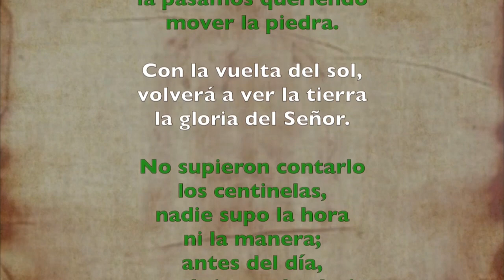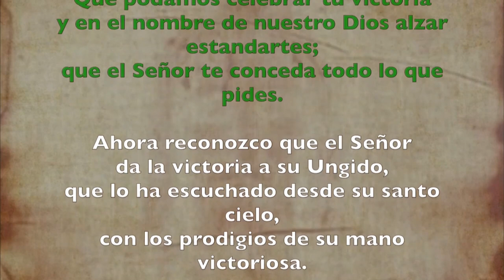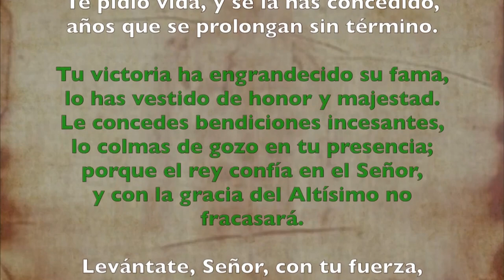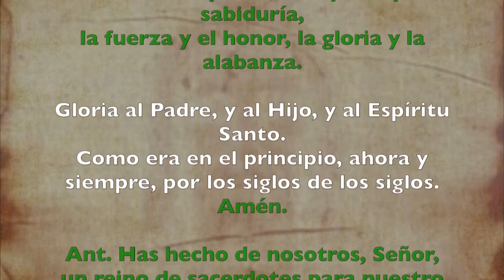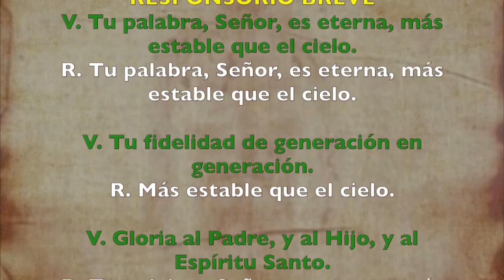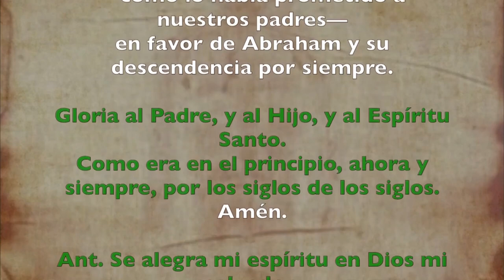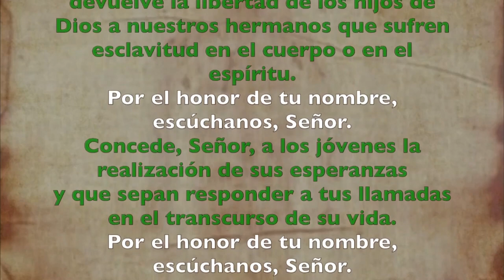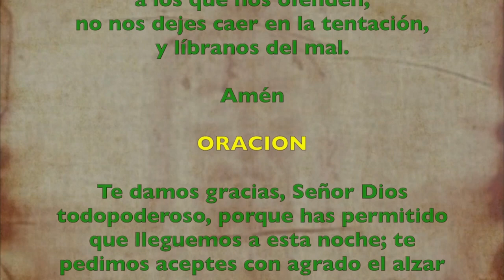Oración de la tarde (Vísperas), MARTES XVII semana T. Ordinario | Padre Sam